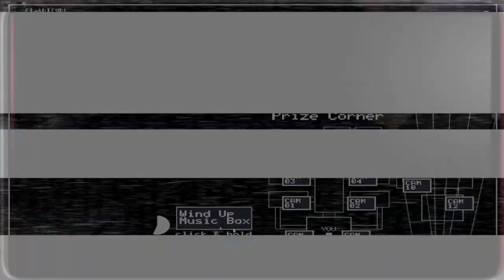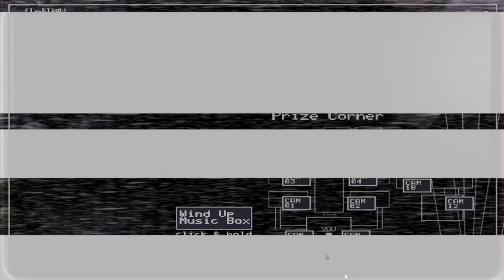Five Nights at Freddy’s 2